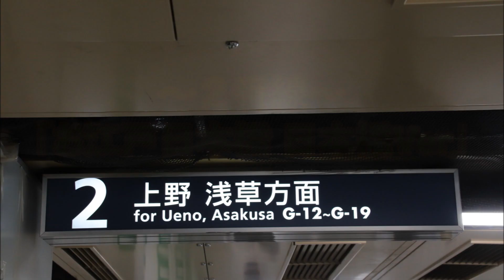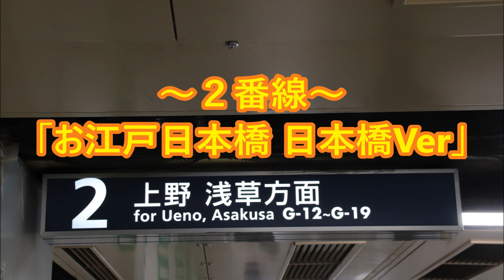東京メトロ銀座線 日本橋駅 発車メロディ「お江戸日本橋 日本橋Ver」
今回、銀座線日本橋駅の発車メロディを収録しました。